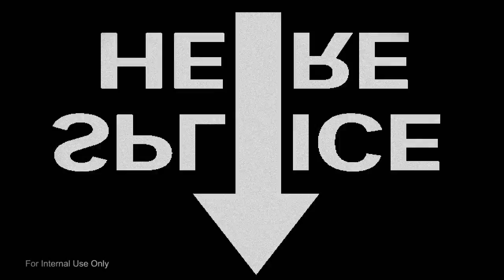Ray-Ban Clubround- The new icon